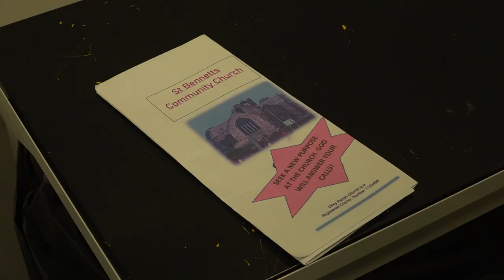Death's Calling - Short Fiction Film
Originally created April 2022, for University of South Wales’ Filmmaking 2 Module.

Directed by Alex Bennett
Produced by Jack Philips
Edited by Tom Searle
Cinematography by Saffy Smalley
Sound by Zak Main
The Priest played by Rob Jones